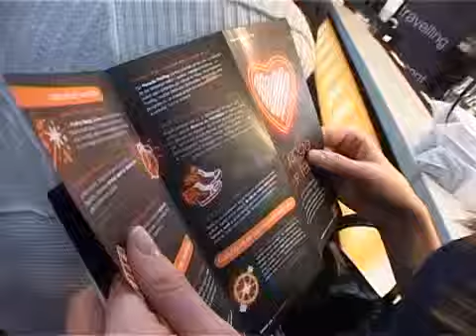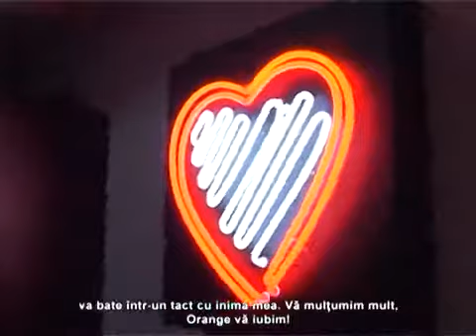Orange pentru tine - conferinta de presa.mp4